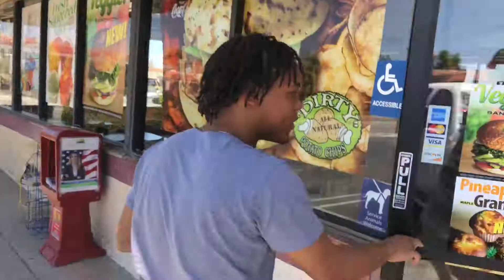PALMDALE DAY IN THE LIFE TRIPS2ROME 🔥📲🖥🕌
just riding round town actin an ass